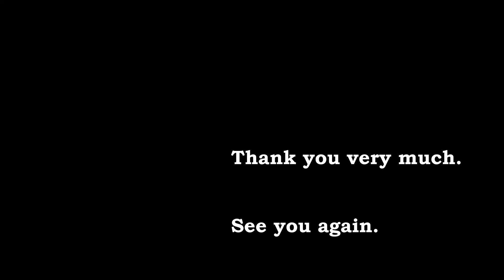海上自衛隊横須賀音楽隊 行進曲「軍艦」【海上自衛隊第2術科学校オープンスクール】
海上自衛隊横須賀音楽隊の演奏で、行進曲「軍艦」です。
「軍艦行進曲」「軍艦マーチ」としても知られる、日本を代表する行進曲の傑作で、海軍省制定行進曲であり、海上自衛隊儀礼曲です。

海上自衛隊創設の地、横須賀田浦、海自創設７０周年記念「海上自衛隊第2術科学校オープンスクール」での、海上自衛隊横須賀音楽隊の素晴らしい演奏をお楽しみください。

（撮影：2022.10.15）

━━━ 楽曲 ━━━

「行進曲　軍艦」
作曲：瀬戸口藤吉

演奏
海上自衛隊横須賀音楽隊
指揮：１等海尉　岩田 知明

今後とも美しい自然、湘南・鎌倉の風景、癒しと希望の映像を制作していきます。
音楽隊も、映像でも楽しんでいただけるよう動画編集して順次UPします。
自衛隊、のりもの、近代建築も少しずつ撮影していきます。

━━━ 運営サイト ━━━

▲JAPAN REIWA
令和から始まる新しい旅の写真を!　楽しく幸せな思い出づくり

▲ディアメモリーズ
懐かしい思い出　あの日の夢は今も心に・・・

▲ホロスハーモニー
ステキな生き方、健康、調和のとれた暮らし

━━━ SNS ━━━

━━━ 自己紹介 ━━━

HIDEYUKI TAKAHASHI
写真家　高橋 秀幸

１９８５年　日本写真芸術専門学校写真芸術科卒

幼稚園は東京の調布、小学校は、調布、横浜、世田谷、中学校は世田谷、目黒、その後は世田谷に住み、写真学校を卒業しフリーランスフォトグラファーとして活動。
現在は湘南在住。
写真は会社案内、パンフレット、カレンダー、雑誌、Webサイトなどに使われ、一流企業にも採用されている。
また近年はステージイベントの撮影や人物写真など風景写真以外での活動も積極的に行っている。